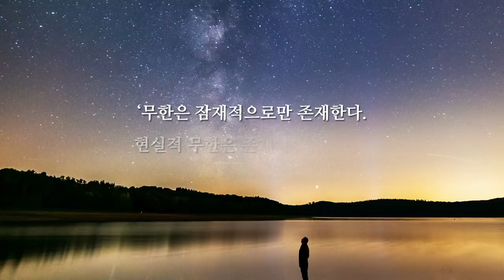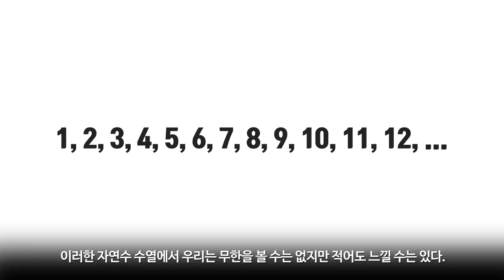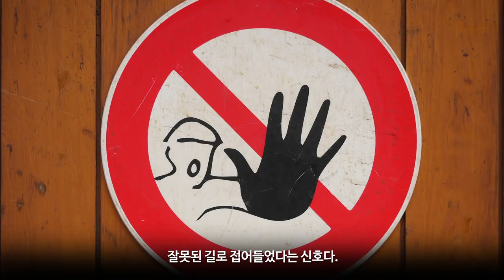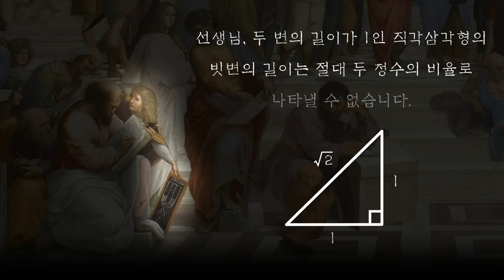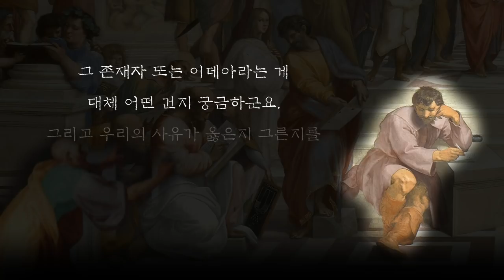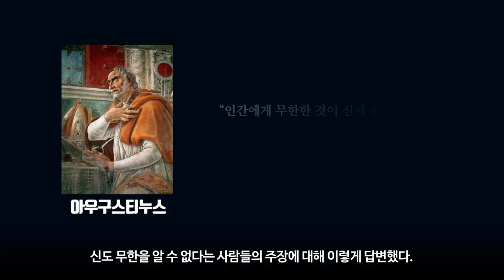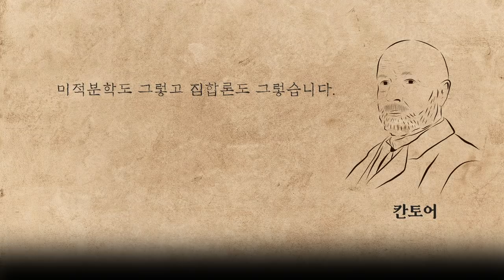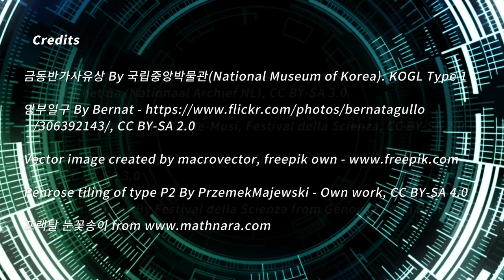[카오스 술술과학] 도대체 '무한'이란 무엇인가? (1) - 인피니티 워 (Infinity War)